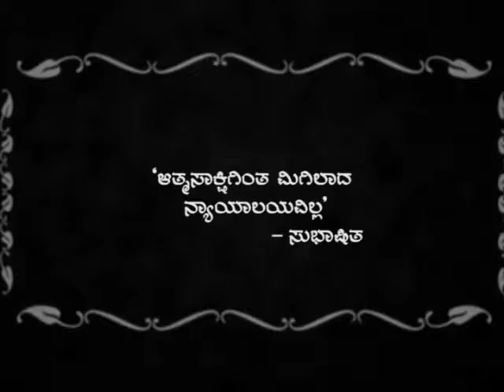Nammura Varthe - Episode 411